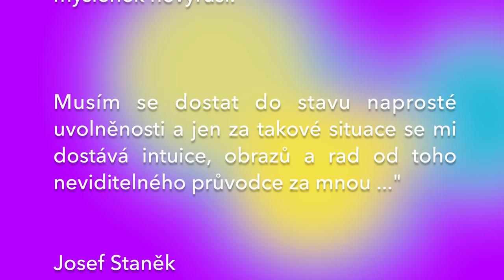Bude válka ?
00:00 Podcasty naleznete zde
00:22 Názory k ověření
00:49 Bude válka?
01:19 Velké napětí
02:28 Řešení - sociální, ekologické
04:46 Rozpad a absence duchovního rozměru člověka víry, formalizované v náboženství
07:25 Bezduchost médií
08:02 Bezduchá elita
09:51 Válka?
10:46 Vládnoucí skupina v USA
11:54 Rozpočet a dluhy USA, Trump
13:56 Koronavir, očkování, svoboda slova, cesta peněz
23:27 Demonstrace, omezení, zneužití
26:15 Cestování, nespokojenost a frustrace, rodina, vztahy
29:14 Prevence
31:42 Číňané
32:46 Racionální průběh
35:05 Iracionální zásah - 2. polovina února a dubna
36:24 Příklad iracionální události - výbuch podmořského vulkánu, výbuch na Slunci (blackout, vitalita člověka), meteor, planeta Nibiru, přepólování Země
40:31 Alexander Werth - Stalingradský rok
41:56 Celosvětový pád finančnictví a měn
43:31 Vzorový stát
45:38 Tornádo a modlitba
46:41 Prokopova brázda
48:24 Pád na burze
49:07 Knihy, Falzifikace
50:27 Rusko a Čína
57:54 Ferdinand II. a třicetiletá válka
58:48 Svoboda slova
59:47 Turecko a Erdogan
1:00:52 Duch národa
1:01:48 Putin, Ukrajina
1:03:23 Majdan - organizovaný puč ze zahraničí
1:04:31 Úvahy
1:05:59 Energetická krize
1:06:56 Politika
1:08:15 Číslo 13
1:09:19 Obrazoborectví, sochaborectví
1:11:10 Havlíček - epigram
1:11:54 Historické památky
1:12:43 Situace v Česku se mění každým okamžikem

Případné dotazy mohou být zodpovězeny v některém dalším videu.